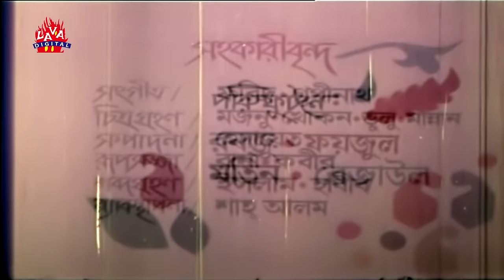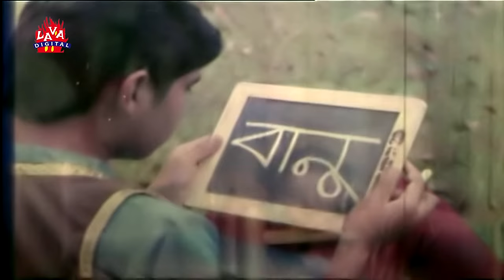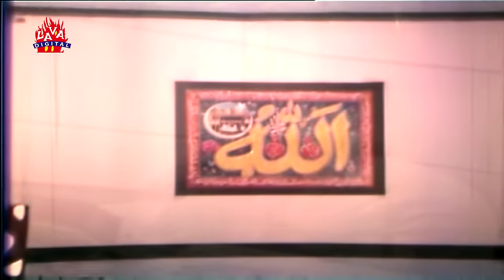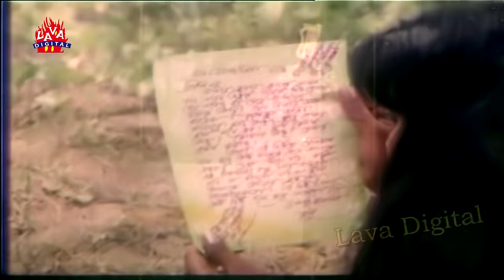Rongin Malka Banu | রঙীন মালকা বানু | Ilias Kanchan,Champa,Dildar | Bangla Full Movie | Lava Digital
Video Titel : Rongin Malka Banu - রঙীন মালকা বানু | Ilias Kanchan, Champa, Dildar | Bangla Full Movie

Movie: Rongin Malka Banu
Star Cast: Ilias Kanchan, Champa, Dildar, Razib, Rozi Afsari, Mizu Ahmed, Monjur Rahi, Amir Siraji, Nahid Parvez, Black Anwar, Nader Shah, Aziz, Sumon Ahmed, Dara Shiko, Sultana, Begum Montu, Baby, Dalia, Geeta, Zambo
Director: Kamruzzaman
Release Year: 1991
Produced by: Melody Movies
Producer: Shafiqur Rahman, Kamruzzaman
Dialog & Screenplay: Kamruzzaman
Lyric: Moniruzzaman Monir
Label : Lava Digital